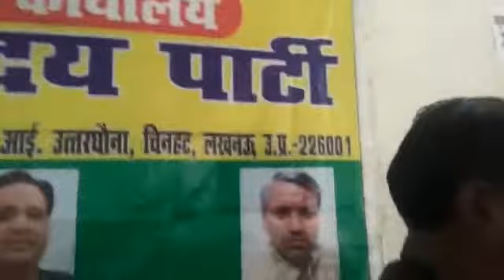Interview Of Rashtriya Uday Party President Babu Ram Pal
SAMMAN NEWS Is A Popular Hindi News Channel Made Its Debut In September 2018.

The Vision Of The Channel Is "Aap Ko Rakhe Aagey"

The Promise Of Keeping Each Individual Ahead And Informed. SAMMAN NEWS Is Best Defined As A Responsible Channel With Fair And Balanced Approach That Combine Prompt Reporting With Insightful Analysis Of News And Current Affairs..

SAMMAN NEWS Maintains The Repute Of Being A People Channel . Its Cutting Edge Format, State Of Arts Newsroom Commands Attention Of Million Of Indian.